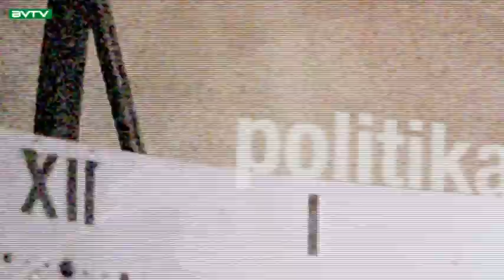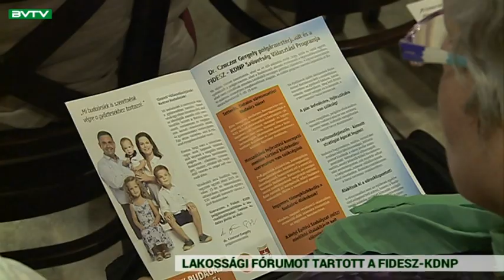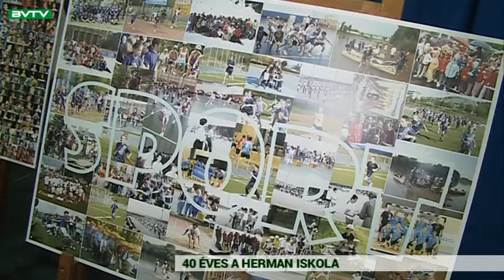Budaörsi Városi TV 190927 Városi Magazin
Befejezéséhez ért a Temesvári utca felújítása – a teljes beruházás bruttó 120 millió forintba kerül

Meg kell tudni állapodni a szomszédos polgármesterekkel és a kormánnyal, hogy meglehessen oldani a közlekedés problémáját – ezt mondta Czuczor Gergely, a Fidesz-KDNP polgármesterjelöltje azon a lakossági fórumon, ahol Selmeczi Gabriella, a Fidesz országgyűlési képviselője is jelen volt

Új kiállításra készül a BUM Art – a budaörsi művészek október 4-én Gárdonyban mutatkoznak be alkotásaikkal

40. tanévét ünnepli a Herman Ottó Általános Iskola – a jubileumi rendezvényre közel 200 öregdiák ment el